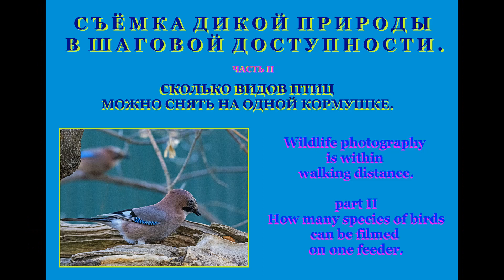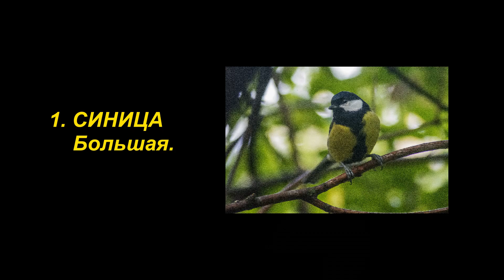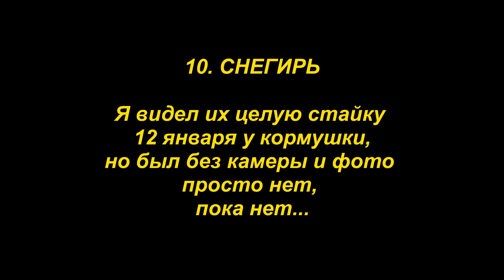СЪЁМКА ДИКОЙ ПРИРОДЫ В ШАГОВОЙ ДОСТУПНОСТИ. ЧАСТЬ 2 СНИМАЮ ПТИЦ У КОРМУШКИ.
С конца лета я стал ходить в ближний к моему дому парк, чтобы фотографировать птиц и белок. Пока было тепло видов птиц было немного. Но с похолоданием их видовое разнообразие стало расширяться и всех их я фотографировал. Кого то на кормушке, кого то у кормушки, а кого то в районе этой же кормушки. А всё остальное Вы поймете из видео.